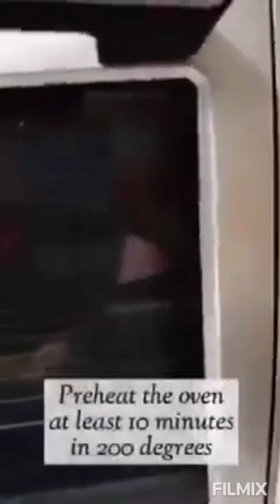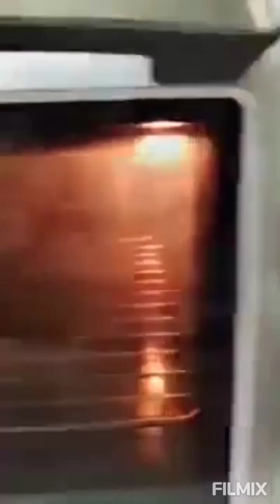fish garlic butter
delicious#ofw